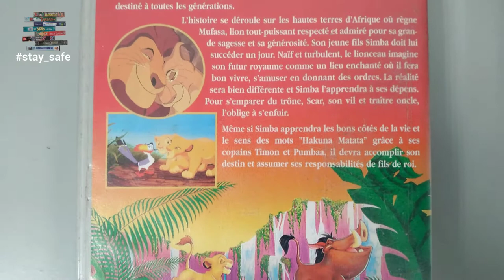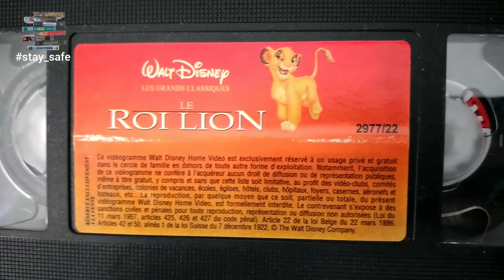Walt diseny Vhs tapes francais le roi lion VHS making a comeback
vhs_overlay#
vhs_green_screen#
vhs sound effect
vhs effect premiere pro
vhs glitch
vhs dreams
vhs effect sony vegas
vhs after effect
vhs app
vhs audio
vhs arte
vhs audio effect
vhs_archive#
vhs animation
vhs adobe premiere pro
a vhs tape i'm throwing away
a vhs dvd update trofan1012isback
a vhs update for may 4th 2013
a vhs to dvd converter
a vhs player
vhs à dvd
vhs à numérique
vhs blue screen
vhs background
vhs black screen
vhs bloodsport
vhs blanche neige
vhs bruit
vhs bugs bunny joyeuses paques
vhs bad tracking overlay
bvhs
cardi b vhs
cardi b vhs edit
eric b vhs
vhs b part 2
plan b vhs
vhs collection
vhs camera
vhs camcorder
vhs cours d'espagnol 1
vhs overlay,
vhs edits,
vhs effect,
vhs green screen,
vhs camcorder,
vhs sound effect,
vhs collection,
vhs tapes,
vhs app,
vhs audios,
vhs after effects,
vhs alight motion,
vhs asb,
vhs audio effect,
vhs asmr,
vhs ae,
a vhs overlay,
a vhs player
vhs boys
vhs blue screen
vhs background
vhs boys like that
vhs black screen
vhs boys like that slowed
vhs blue screen outro
vhs background video
bvhs
bvhs vmd
bvhs class of 2020
bvhs staff quarantined messages
vhs camera
vhs camcorder app
vhs cam
vhs commercial
vhs camcorder overlay
vhs camera app
cvhs
cvhs dance